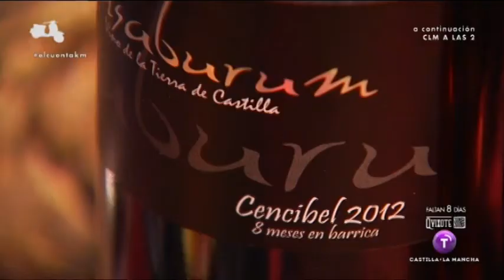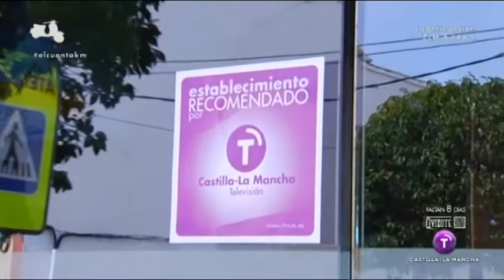Atún braseado con verduras a la soja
Un delicioso atún braseado con verduras a la soja nos tomamos hoy como aperitivo en el restaurante "San Poul" de Consuegra (Toledo)